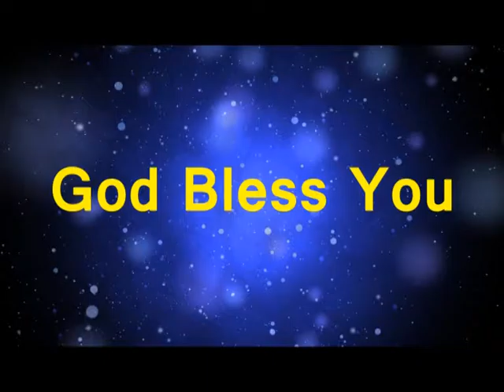49 BIBLE PATANAM 28 2 17